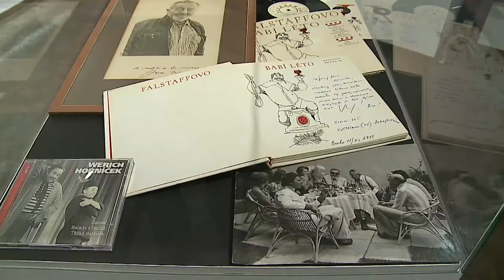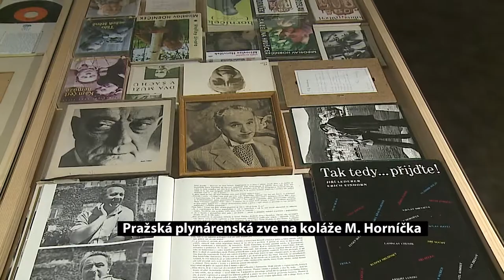Pražská plynárenská zve na koláže M Horníčka